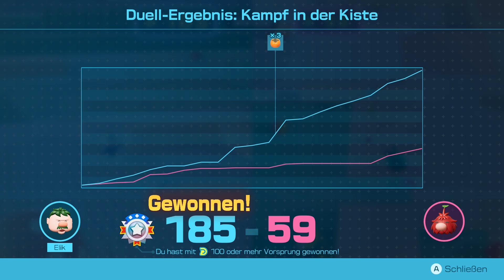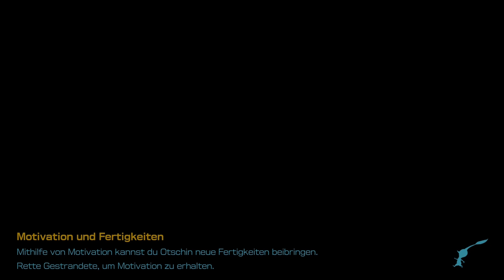[09] - [Tag 4] Faildori 🙃 Pikmin 4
Nein, ohne Mist, war das schlecht! XD
Erstveröffentlichung:
21. Juli 2023

Genre: Echtzeit-Strategiespiel